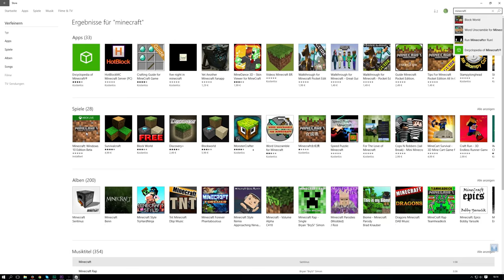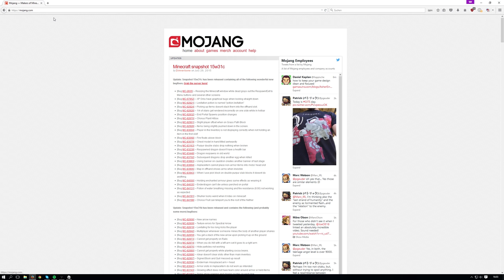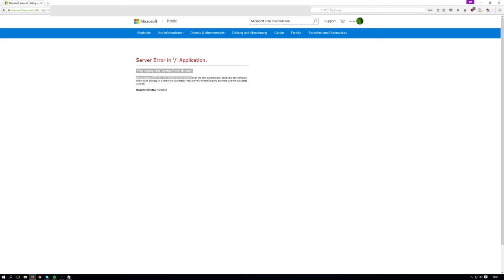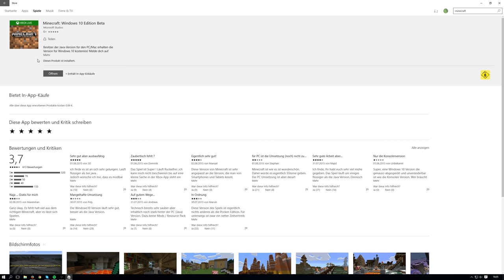MINECRAFT WINDOWS 10 BETA // Wie installiere ich die WIN10 Edition?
Heute zeige ich euch, wie ihr Minecraft Windows 10 Edition auf eurem PC/Tablet installiert. Danach spiele ich noch ein bisschen :D

// reupload